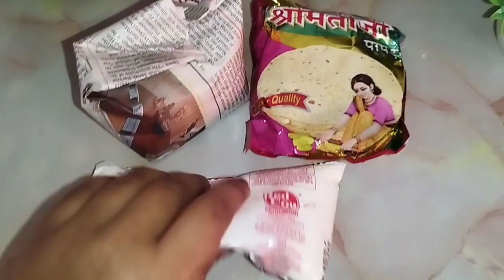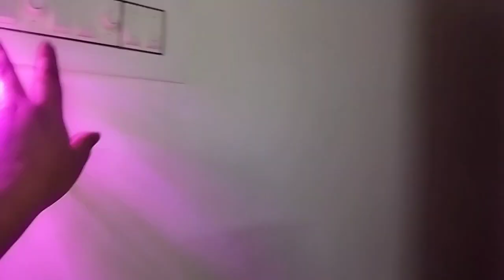পেটের ব্যথায় হল অস্থির | valentine's day | bengali vlogs | stomach pain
আমি ভিডিও করছিলাম হঠাৎ একটা আওয়াজ এ মনে হল আমার হাজব্যান্ড ফিরে এসেছে এসে দেখি খাটের মধ্যে পেট ব্যাথা নিয়ে ছটফট করছে।

Bangla vlogs
Bengali vlogs
Daily vlog
Family vlogs